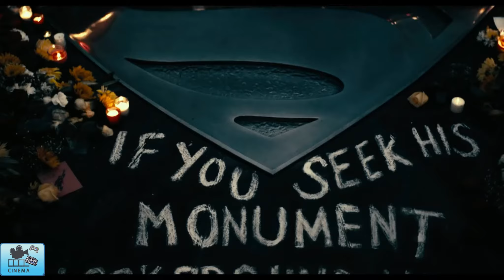Zack Snyder would Destroy The Josh Weadon cut of Justice League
HUGE UPDATE ON THE SNYDER CUT JUSTICE LEAGUE MOVIE!!!